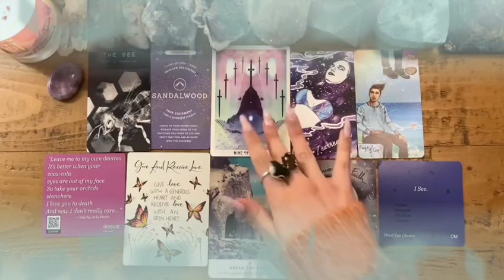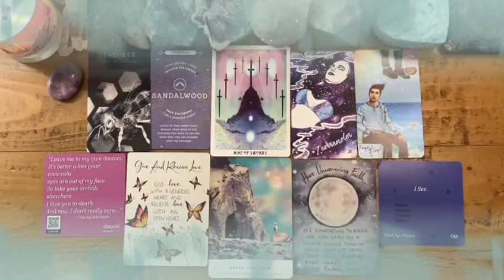SAGITTARIUS♐This Lover is Coming 💌to Give You Justice From a Past ex Lover💔They Only Want You💋😔TAROT